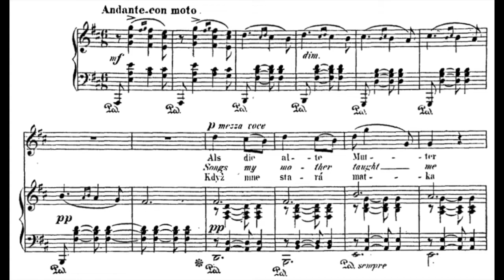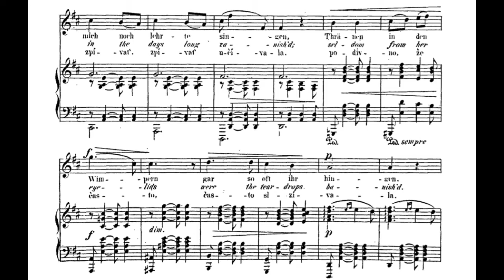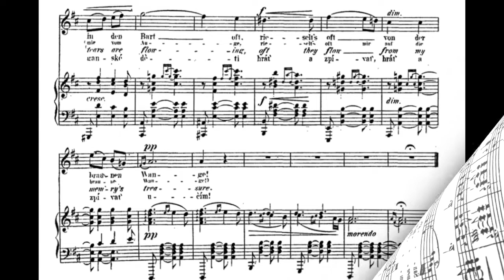"Als die alte Mutter" A. Dvořák D major(Original high) Piano accompaniment(karaoke-score)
"Als die alte Mutter (Songs My Mother Taught Me)"  A. Dvořák   D   major(Original high)  Piano accompaniment(Backing track-karaoke-score)
( Když mne stará matka zpívat učívala) from
Zigeunerlieder (Gypsy Songs - Cigánské melodie) B. 104, Op. 55

Klavierbegleitung.
피아노 반주.
acompañamiento de piano.
Đệm piano.
伴奏
Фортепианный аккомпанемент.
Pianon säestyksellä.
piyano eşliğinde.
Zongorakíséret.